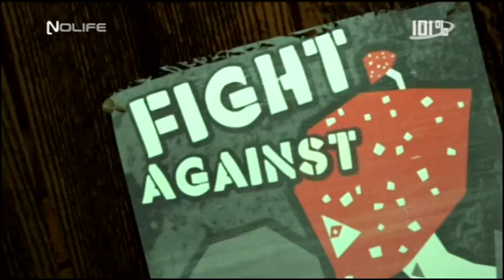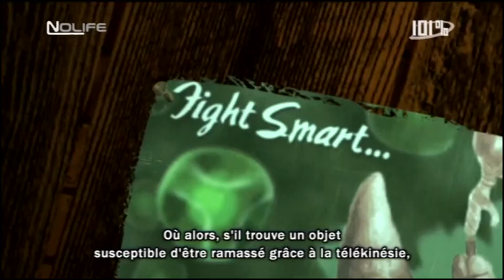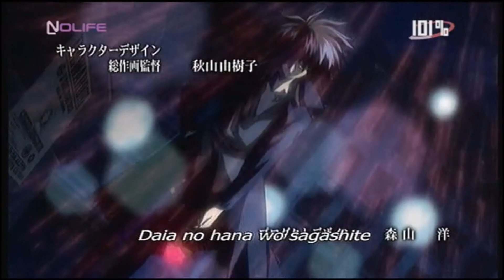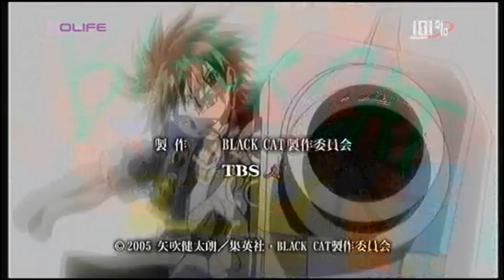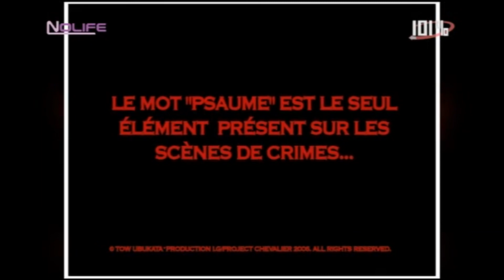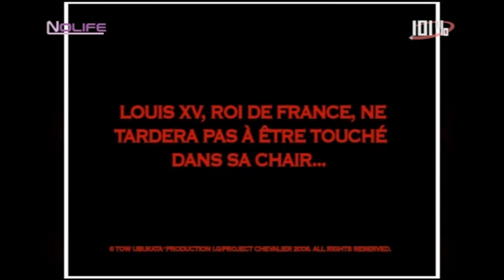#260 Vendredi 17 octobre 2008 - 101% Saison 4